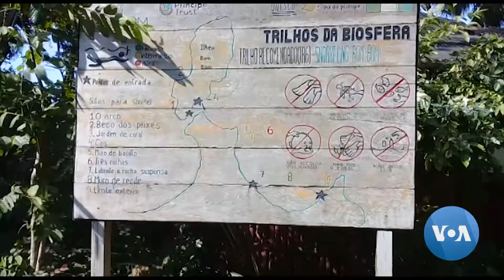Turismo na ilha do Príncipe vai conhecendo melhores dias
A ilha do Príncipe tem ganho nova dinâmica a nível do turismo após a construção de infra-estruturas hoteleiras e transformação de algumas antigas roças em hotéis.